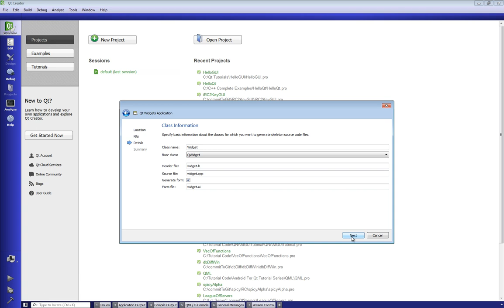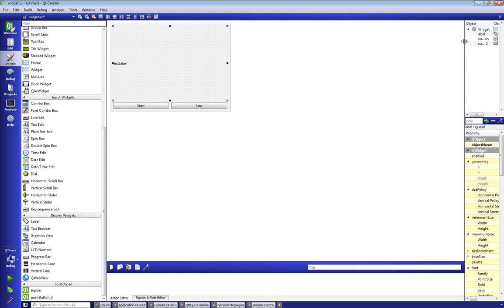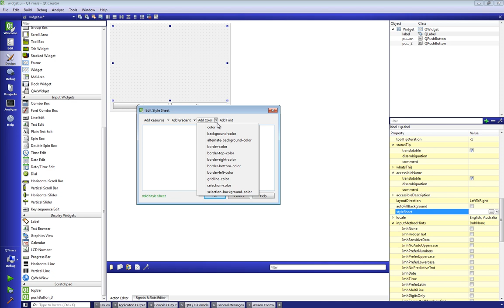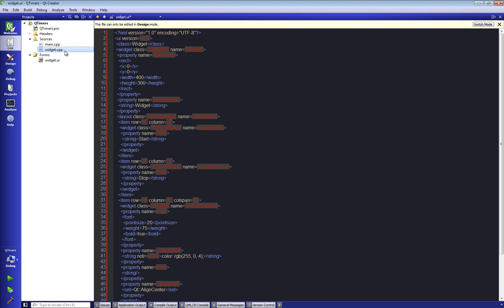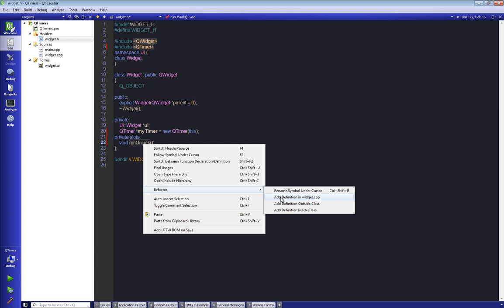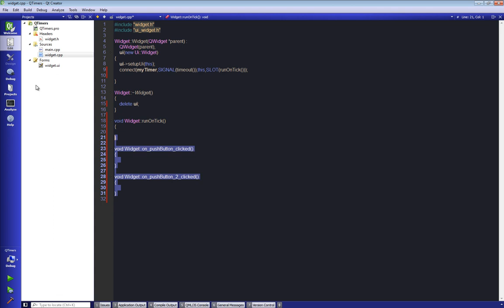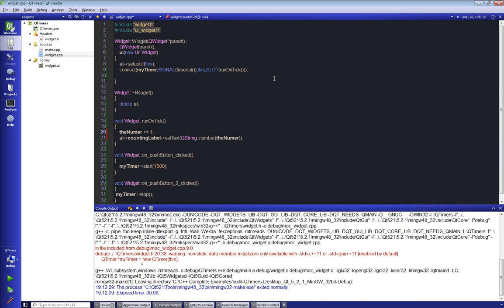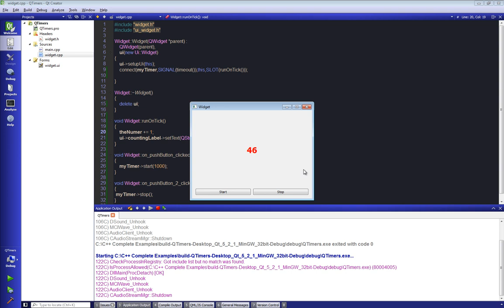Qt 01 - QTimers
A Quick Video On C++ Qt QTimers Class.